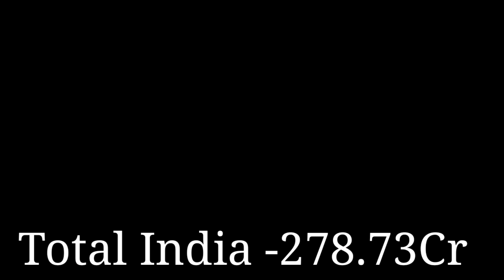Tiger 3 Vs gaddar 2 movie day-17 box office collection । tiger 3 movie collection report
hello dosto
is video me maine tiger 3 Vs gaddar 2 movie day-17 box office collection report ko dikhaya hai please sports me